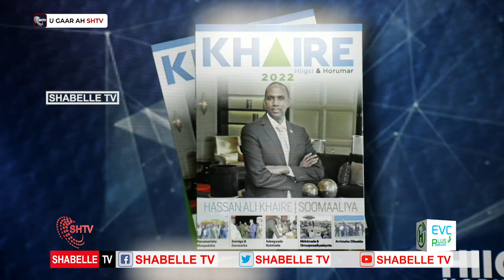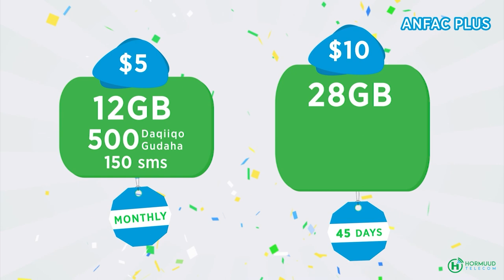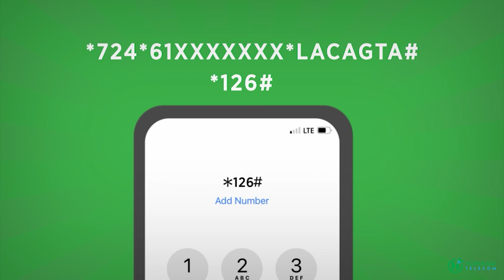Musharax mw Xasan Cali Kheyre oo Kumanaan Dhalinyaro ah xalay ka hor aqriyey Barnamij Siyasadedkiisa